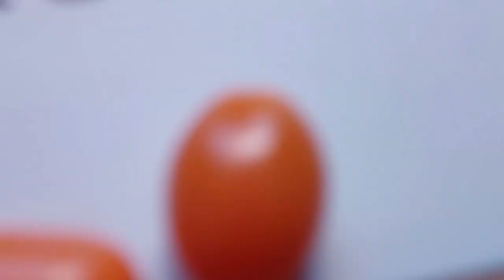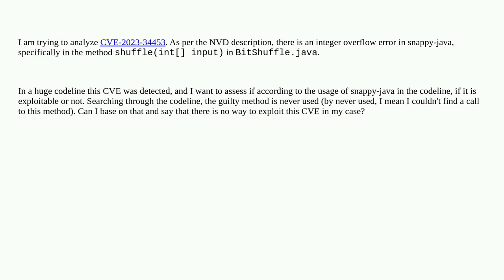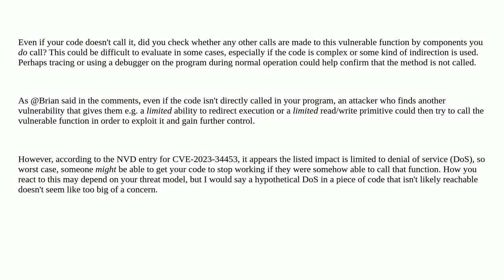Security: If a library has a vulnerable function, but my code doesn't call it, is my code at risk...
If a library has a vulnerable function, but my code doesn't call it, is my code at risk? Do I need to update?

A special thanks goes out to the community

  integer-overflow vulnerability vulnerability-assessment cve